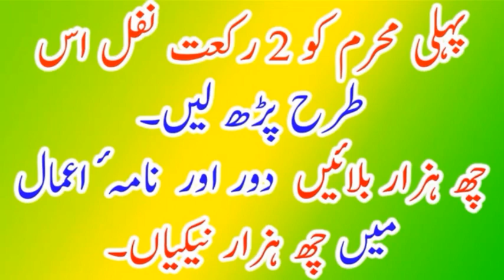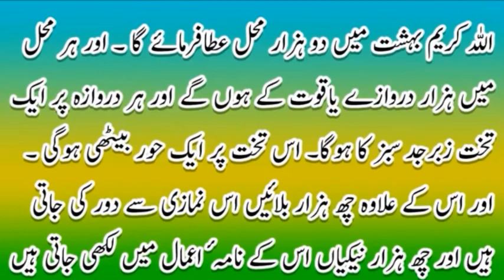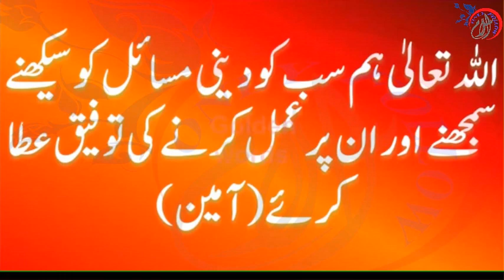Muharram Ka Wazifa # 1st Muharram Ke Nawafil